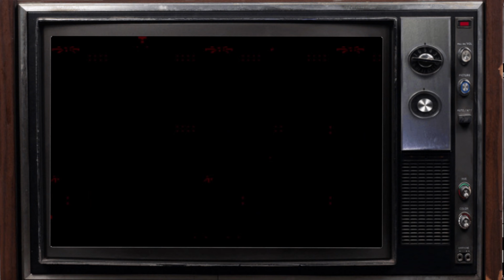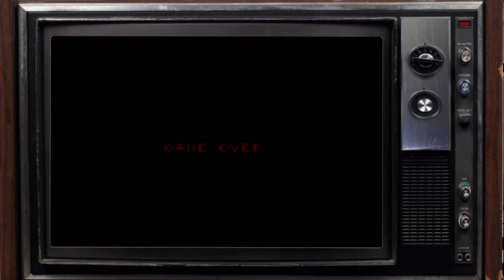Ein Spiel zum ZERSETZEN│Alien 3 ist SOO SCHLECHT programmiert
Alien 3 (stilisiert als ALIEN³) ist ein Run-and-Gun-Spiel, das auf dem gleichnamigen Film von 1992 basiert. Es wurde 1992 für Genesis und Amiga veröffentlicht, dann für Commodore 64, Game Boy, Game Gear, Nintendo Entertainment System, Super Nintendo Entertainment System und Master System.

Jede Version wurde von Probe Software entwickelt, mit Ausnahme der Game Boy-Version, die von Bits Studios entwickelt wurde. Acclaim Entertainment veröffentlichte das Spiel, Virgin Interactive Entertainment veröffentlichte die Europa-exklusive Amiga-Version. Alien 3 erhielt allgemein positive Kritiken, wobei die meisten Kritiker die Musik und die Grafik lobten.

Alien 3 (stylized as ALIEN³) is a run and gun game based on the 1992 film of the same name. It was released for the Genesis and Amiga in 1992, then for the Commodore 64, Game Boy, Game Gear, Nintendo Entertainment System, Super Nintendo Entertainment System, and Master System.